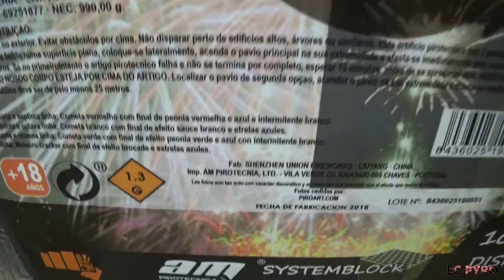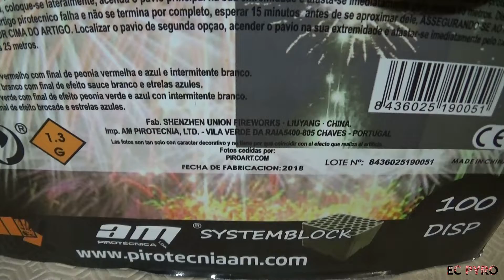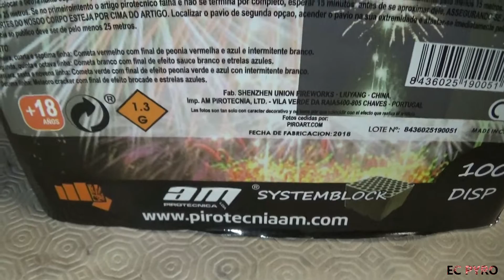BATERIA SAN FERMINES - 100 DISPAROS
Boas pessoal!
Neste vídeo podem ver a bateria San Fermines que faz uns efeitos potentes de 25mm, com vários efeitos.
Gostei dos efeitos, mas a forma rápida como estes são disparados não me agrada, pois os efeitos quase que se apagam uns aos outros e por vezes haviam paragens entre os disparos. Para uma bateria deste calibre e com 100 disparos, podiam ser mais contínuos e espaçados...O que acharam?
Esta foi disparada na passagem de ano, aqui com outros pontos de vista :)

BATERIA SAN FERMINES
100 Disparos
Cometa vermelho com final de peonia vermelha e azul e intermitente branco
Cometa branco com final de efeito sauce branco e estrelas azuis
Cometa verde com final de efeito peonia verde e azul com intermitente branco
Meteoro cracker com final de efeito brocade e estrelas azuis.
990 gr
Calibre: 25mm
Categoria F3
39015